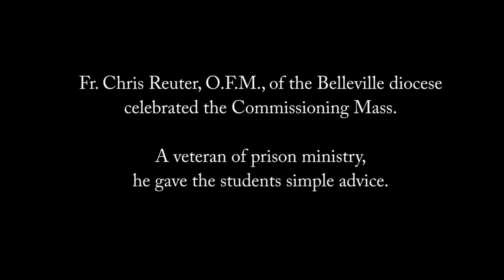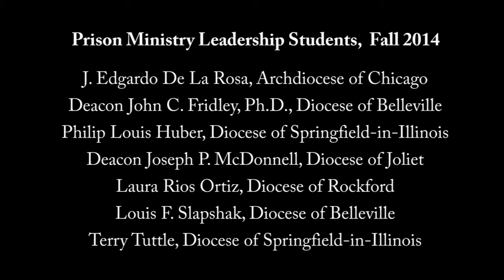Commissioning Mass for CCI Prison Ministry Leadership Students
Students from across the state in the fall of 2014 completed a 15-month prison ministry leadership program developed by the Catholic Conference of Illinois and Lewis University in Romeoville. Fr. Chris Reuter, O.F.M., of the Belleville diocese celebrated a commissioning Mass for the students at Sancta Alberta Chapel on the Lewis campus in November 2014.